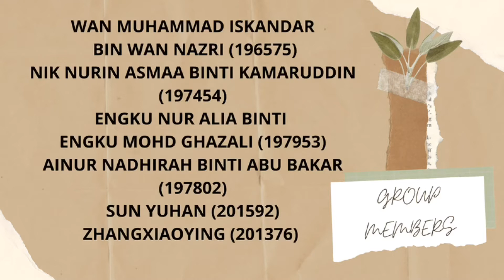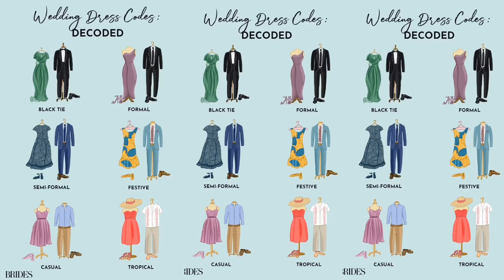LAX 2007 GET GROOMED! (GROUP 38) GROOMING INSTRUCTION VIDEO 3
GROUP MEMBERS

WAN MUHAMMAD ISKANDAR BIN WAN NAZRI (196575)
NIK NURIN ASMAA BINTI KAMARUDDIN (197454)
ENGKU NUR ALIA BINTI ENGKU MOHD GHAZALI (197953)
AINUR NADHIRAH BINTI ABU BAKAR (197802)
SUN YUHAN (201592)
ZHANG